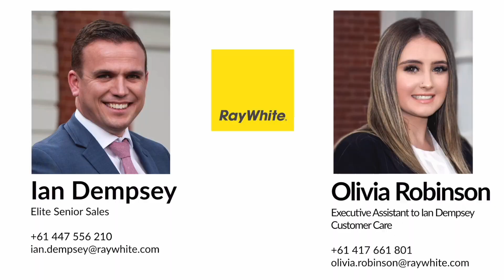8 Inverness Street, Reservoir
Take a virtual tour of this three bedroom home at 8 Inverness Street, Reservoir.